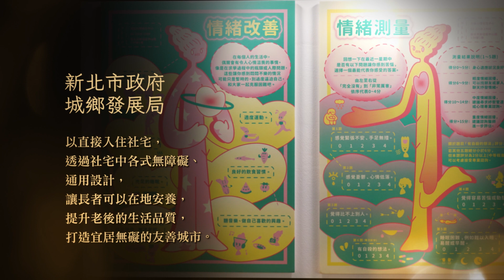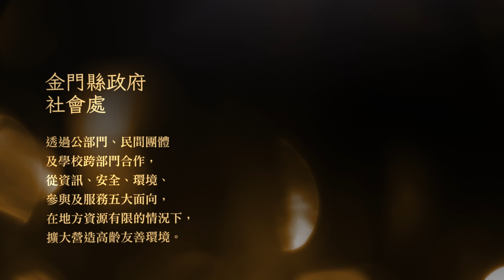112年臺灣健康城市暨高齡友善城市獎項評選獲獎單位介紹-無礙獎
112年臺灣健康城市暨高齡友善城市獎項評選獲獎單位介紹-無礙獎